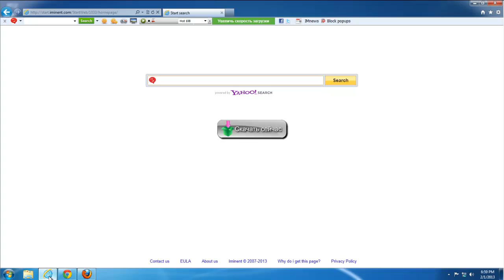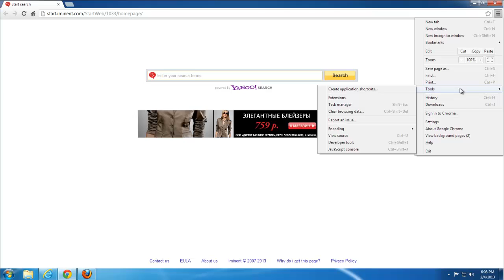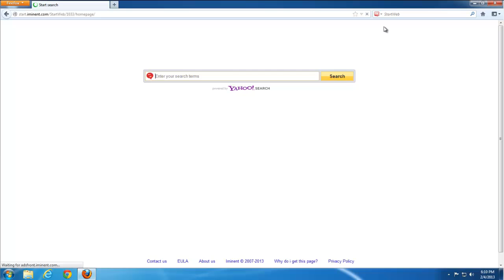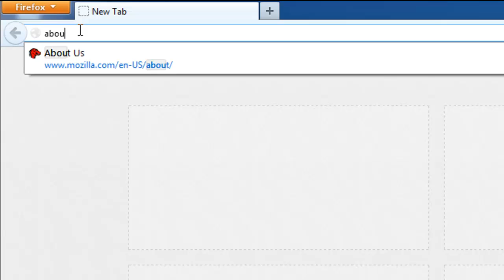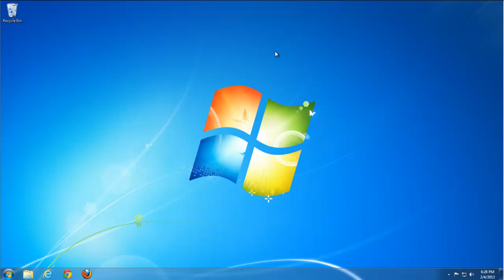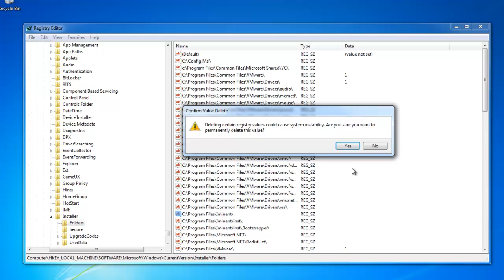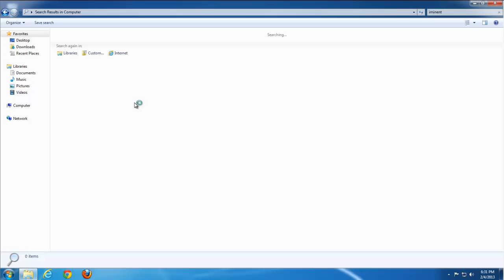How to uninstall (remove) Iminent Toolbar (StartWeb search)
Free Uninstall It recommends ad blocker working with all browsers, filter adware scripts from websites

Complete and actual tutorial that will show how to remove Iminent Toolbar and all leftover items (StartWeb search, home page) in 3 popular browsers (Internet Explorer 9, Firefox, Google Chrome) on Windows 7.

Tutorial completo y real que se mostrará cómo quitar la barra de Iminent y todos los elementos sobrantes (StartWeb búsqueda, la página de inicio) en 3 navegadores más populares (Internet Explorer 9, Firefox, Google Chrome) en Windows 7.

Komplette und aktuelle Tutorial, das zeigt, wie man Iminent Toolbar und alle übrig gebliebenen Gegenstände (startweb Suche, Homepage) in 3 gängigen Browsern zu entfernen (Internet Explorer 9, Firefox, Google Chrome) auf Windows 7.

Tutoriel complet et réel qui vous montrera comment faire pour supprimer la barre d'outils Iminent et tous les éléments restants (recherche StartWeb, page d'accueil) en 3 navigateurs populaires (Internet Explorer 9, Firefox, Google Chrome) sur Windows 7.